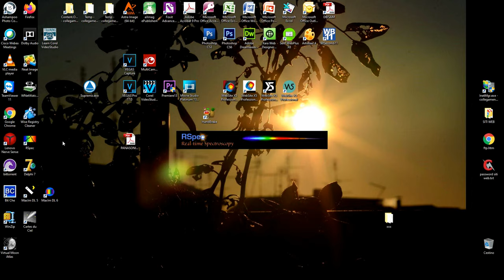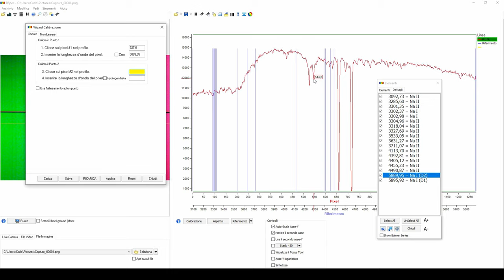Calibrazione di uno spettro utilizzando il doppietto del Sodio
Nel video viene mostrato come analizzare un nuovo spettroscopio utilizzando la posizione nota del cosiddetto "doppietto del sodio" nello spettro solare
Le due righe sono molto vicine e facilmente identificabili
E' stato utilizzato il programma RSPEC-ASTRO e uno spettroscopio gentilmente concesso dalla ditta COMA di Adriano Lolli